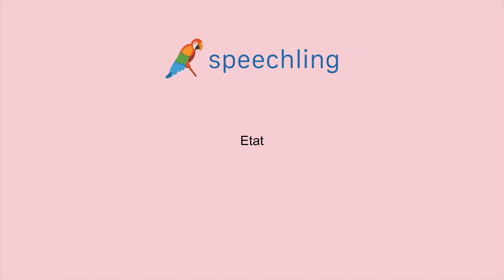フランス語で"州"の発音の仕方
男性コーチ
Etat

女性コーチ
Etat

州

州